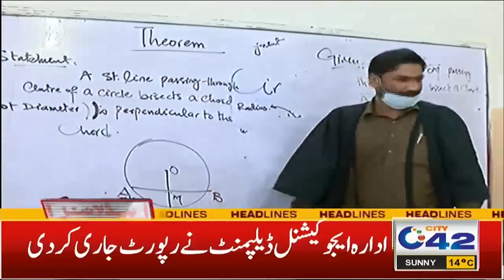Corona Out Of Control ! Big News For Students ! 12pm News Headlines | 26 Jan 2022 | City 42